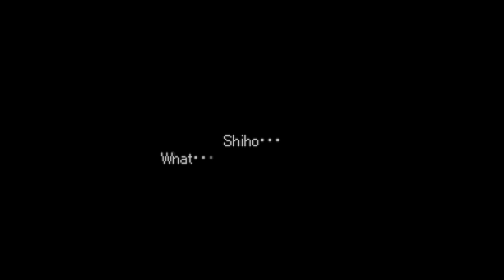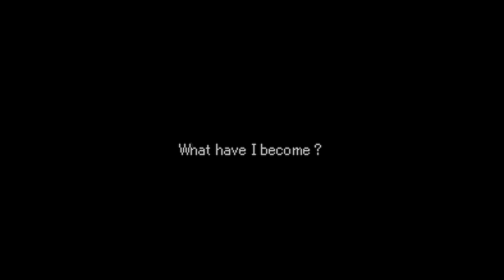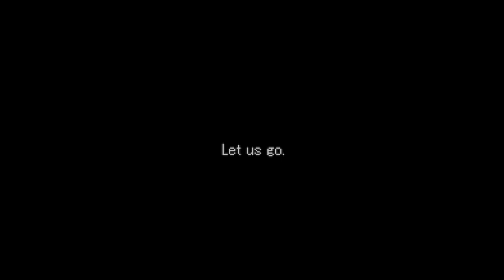VALKYRIE PROFILE : So Many Defenseless People... Slaughtered... How Could Things Have Come To This?!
Valkyrie Profile - Lenneth / Suo Story